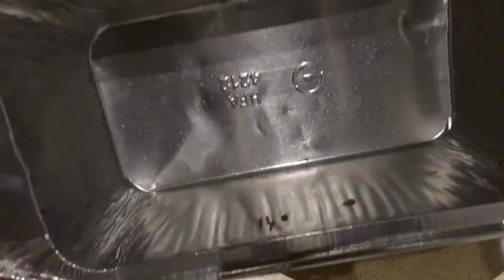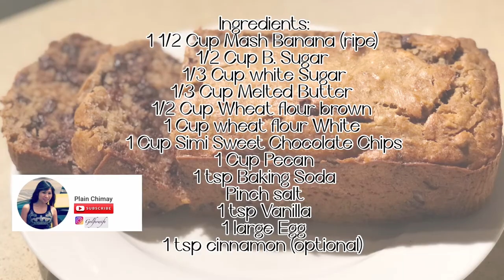Banana Bread With Chocolate Chips and Pecan | Plain Chimay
Mga ka chimay upload na po ulit ako ng video. Sana po magkaroon kayo ng idea para pang snacks or pang negosyo. Salamat sa walang sawang sumusuporta at naniwala sa akin. Mahal ko kayo.

Here's the Ingredients:
Bake time: 47-50

1 1/2 cup ripe banana mashed
1 cup white flour
1/2 cup wheat flour
1/2 cup brown sugar
1/2 cup white sugar
1/3 cup melted butter unsalted
1 cup pecan
1 cup chocolate chips
1 teaspoon cinnamon (optional)
1 large egg
1 teaspoon vanilla
1 teaspoon baking soda
Pinch salt